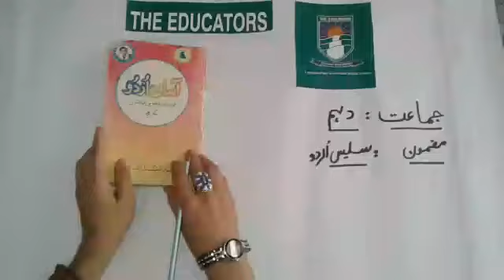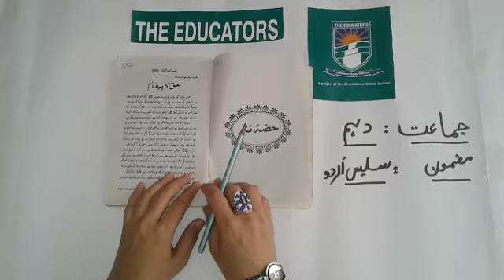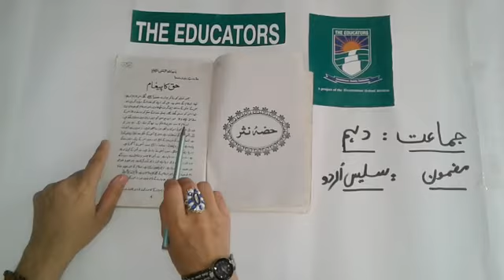22nd June Class X Subject Urdu Chapter 1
22nd June Class X Subject Salees Urdu سلیس اردو chapter # 1